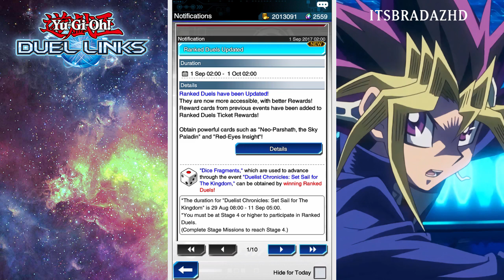NEW RANKED CARD REWARDS! LIVE TICKET REDEMPTION #2! Yu-Gi-Oh Duel Links w/ItsBradazHD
We take a look at the new ranked mode reward cards added today (September 1st) as well exchanging tickets for cards from the previous season as well as take a gander at a 30 summon from the lottery event!